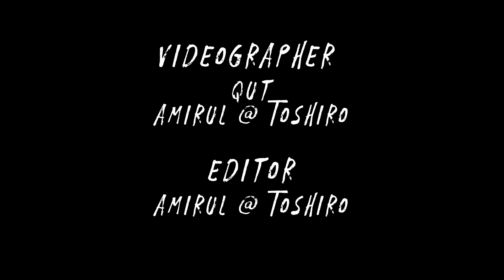Rock Trail Cave Adventure At Masoorat Heritage Park, Ipoh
Stay tune!
THREE FINGER SALUTE y’all 😎